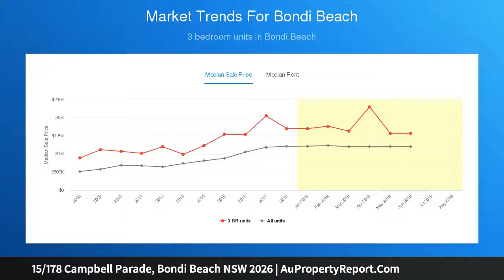15/178 Campbell Parade, Bondi Beach NSW 2026 | AuPropertyReport.Com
15/178 Campbell Parade, Bondi Beach NSW 2026
Property Type: apartment
Bedrooms: 3
Bathrooms: 3
Car Space: 2
Luxury 3-Bedroom Beachside Living — Elite Bondi Address